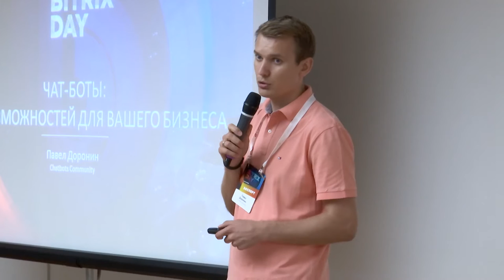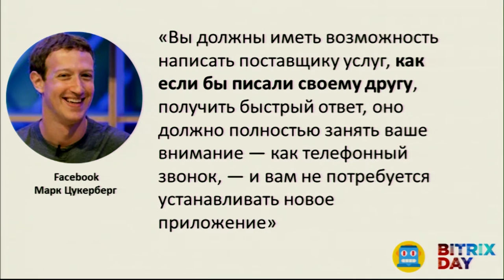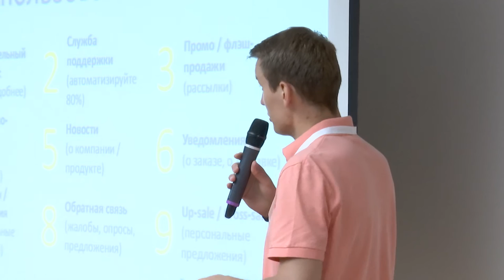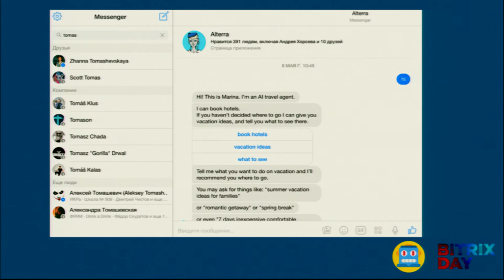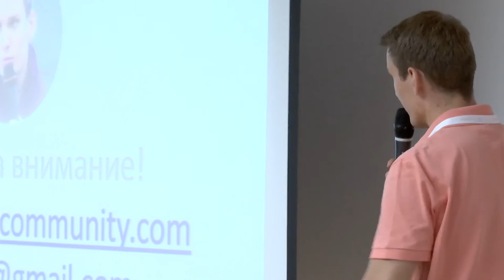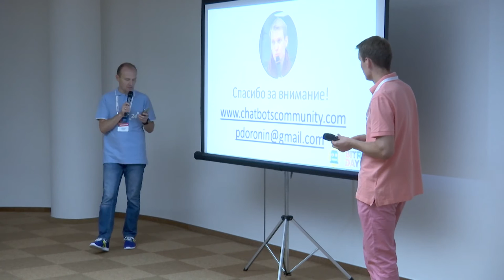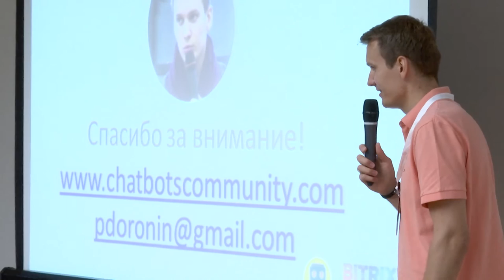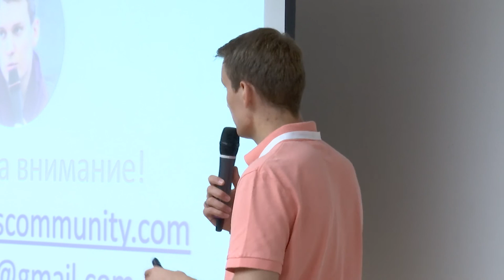Чат-боты: окно возможностей для вашего бизнеса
Павел Доронин, основатель Chatbots Community